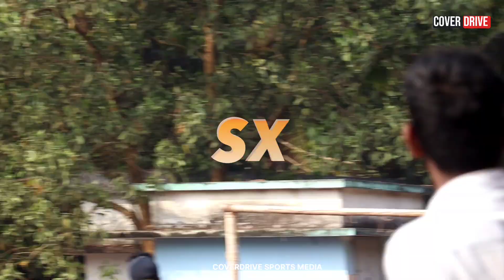Legends premier League 🔥🏏 Nila codacal vs winners kuthukallu